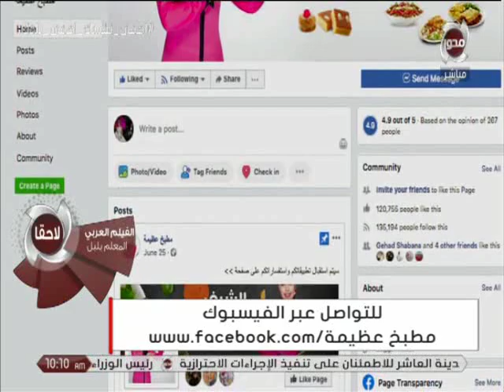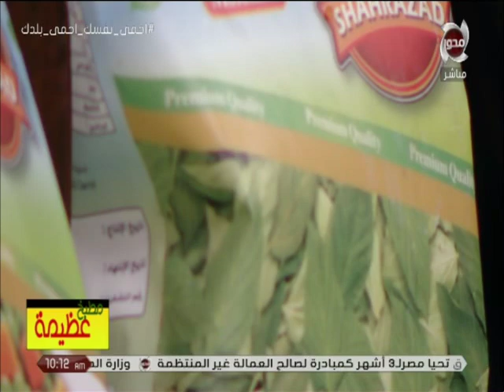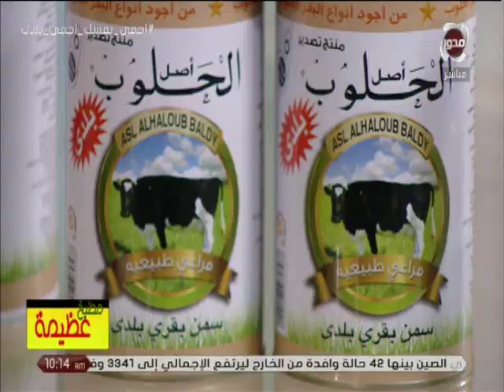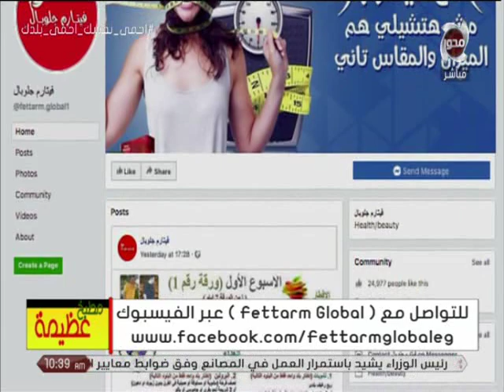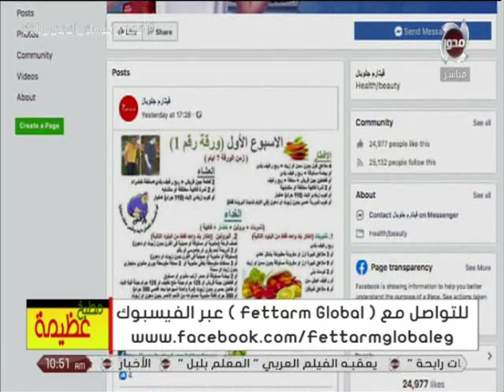مطبخ عظيمة | طريقة عمل " كعب الغزال " مع الشيف / عظيمة حمدى ... الحلقة كاملة